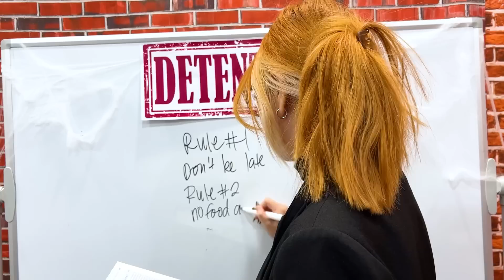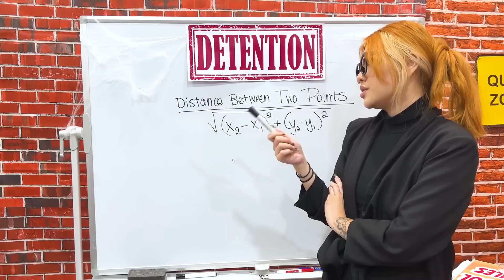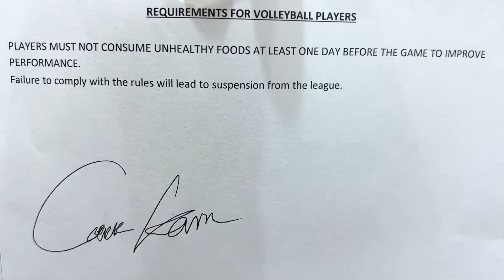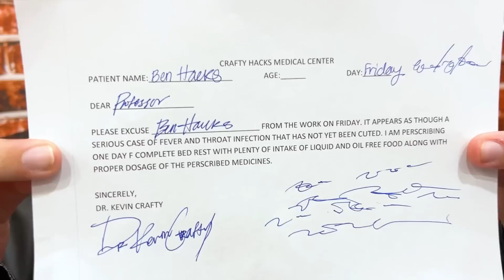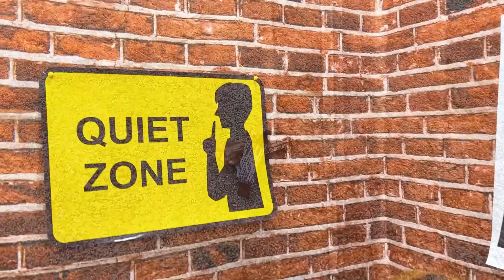FUNNY WAYS TO SNEAK OUT OF DETENTION | HACKS FOR DIFFERENT OCCASSIONS & TRICKS YOU SHOULD KNOW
Do you need ideas for sneaking food at home or school? We provide hacks , tips and tricks to help. Lily Max, June, Ben and Zoey show you fun and creative ways to sneak candy.
Which part do you like the most?